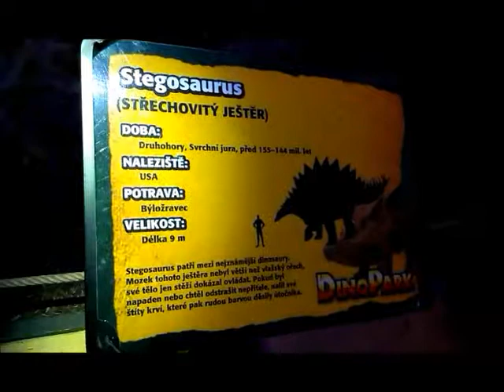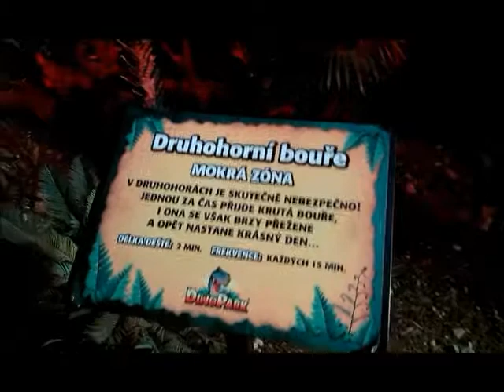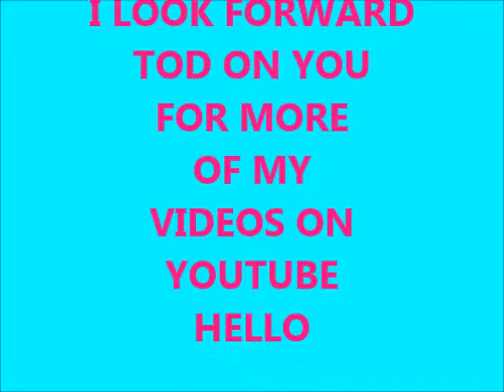Dinosaurs - Jurassic Park - World. The Dinosaurs' Makes Alive. DinoPark.6. Predators Mysterious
Dinosaurs - Jurassic Park - World. The Dinosaurs' Makes Alive. DinoPark.6. Nechte pracovat peníze za Vás Máte rádi PENÍZE A OSOBNÍ ROZVOJ?
 Podívejte se i na další má videa která jsou na youtube.   Prehistoric predators. Mysterious Creatures Caught.  Liberec. Dinosaur World DinoPark predators from prehistory. Liberec Dinosauři výstava. Dinosaur World Jurassic Park Dino Park predators from prehistory.
Dinosaur World - DinoPark Jurassic World. Continuation of the Dinosaurs. Discover the world of dinosaurs. Dive into the world and let yourself be carried away their time. I invite you to explore and walk DinoPark in Prague and look forward to watching the other parts.
Interesting facts about dinosaurs. The longest nails has Therizinosaurus, it is up to 1 meter long.
The shortest dinosaur name is Mei.
The longest dinosaur name is Micropachycephalosaurus.
Tyrannosaurus was 13 times better vision than humans.
The largest herd of dinosaurs could have up to several thousand individuals.
The largest feathered dinosaur was Gigantoraptor.
The longest horned skull had Pentaceratops.
Pterosaur Quetzalcoatlus was the largest with a wingspan of 18 meters and weighed but around 100 kg.
The strangest dinosaur Microraptor gui was, who had four wings.
Tyrannosaurus predecessor measured only 3 meters and on his head, this special comb was called Guanlong.
Spinosaurus was the biggest carnivore, measuring more than 18m.
The biggest herbivore was almost unknown amphicoelias that could reach lengths despite 50m.Za measure of intelligence is considered a so-called dinosaurs. Encefalinační quotient (EQ). EQ crocodile as a close relative of dinosaurs was set to 1. Dinosaurs with lower values ​​than 1 were quite a few smart, but those with higher values ​​could be quite inteligentní.Sauropodomorfové 0.05 EQ (Massospondylus, Plateosaurus, etc.)
Probably the most stupid dinosaurs which lived mainly in the Triassic and early Jurassic.
Sauropods 0,2 - 0,6 EQ (Brachiosaurus, Mamenchisaurus, etc.)
Large herbivorous sauropods, the ratio of body size had a small brain.
Ankylosauridi and Stegosauridi 0,5 - 0,7 EQ (Euoplocephalus, Stegosaurus, etc.)
Armored dinosaurs like Stegosaurus had a brain like a walnut. He probably did not allow for more than just body control.
Ceratopsidi 0.7 to 0.9 EQ (Triceratops, Styrakosaurus, etc.)
Horned dinosaurs were a bit smarter than their armored relatives.
Ornithopod 0.9 to 2.8 EQ (Iguanodon, Parasaurolophus, etc.)
Some ornithopod overcome their intelligence and crocodiles and tyrannosaurs.
Crocodiles 1.0 EQ
Contemporary relatives of dinosaurs which is measured by the dinosaur intelligence.
Allosauridi and tyrannosaurid 1 - 2,2 EQ (Allosaurus, Tyrannosaurus, etc.)
Large predatory dinosaurs were with their intelligence just behind the crocodiles.
Ornitomimosauři, Troodontidi and Dromeosauridi 5.5 to 8.6 EQ (Deinonychus, Ornitomimus, Raptors, etc.)
Shrewd and predators hunting in packs belonged to the smartest dinosaurs.
Bambiraptor feinbergorum 12.5 to 13.8 EQ
Our winner in intelligence comparisons. Smartest dinosaur is a small, feathered dinosaur related to Troodon. For comparison, however, be noted that virtually all of today's birds are even more intelligent than the brightest dinosaur.   Nechte pracovat peníze za Vás Máte rádi PENÍZE A OSOBNÍ ROZVOJ?
Více o tom jak podpořit své zdraví.